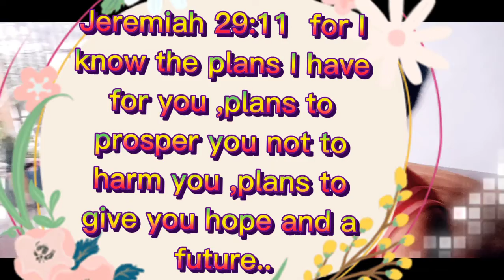FUNNY GAME ,PITIK BULAG KAMI NI PAPA ( JUHS VLOG AND MY FAMILY )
FUNNY GAME, PITIK BULAG KAMI NI PAPA (  JUJS VLOG AND MY FAMILY )